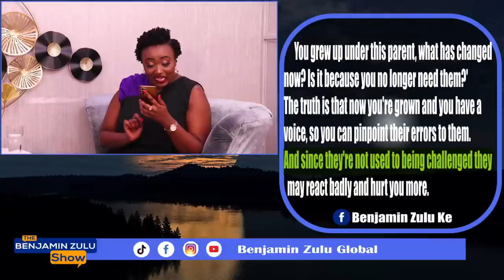What to do if you're forced to cut off your own parents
How to handle toxic parents